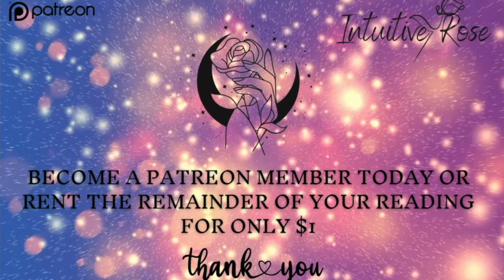WHAT IS BEING HIDDEN FROM YOU AND WHAT SECRETS ARE THEY HIDING 🤔💭🌪🥃⛓️‍💥🥊💔🌹✨**Pick A Card**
✨✨TIMESTAMPS BELOW 👇🏾 ✨✨

Pile #1 🌹✨ 01:02

Pile #2 🌹✨ 8:40

Pile #3 🌹✨ 16:38